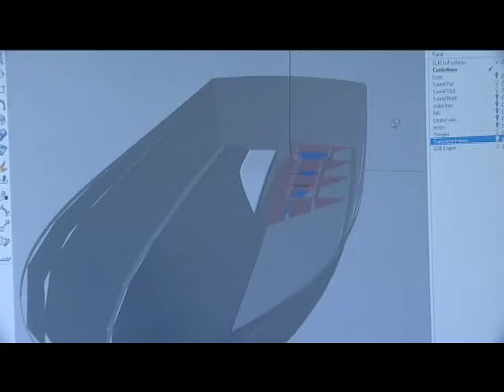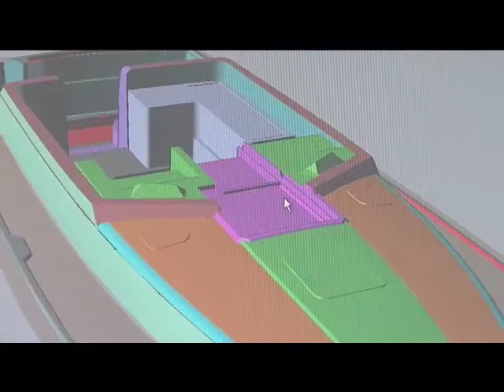Building boats in Maine: a glimpse of Sabre Yachts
Glimpse of Sabre Yatchs